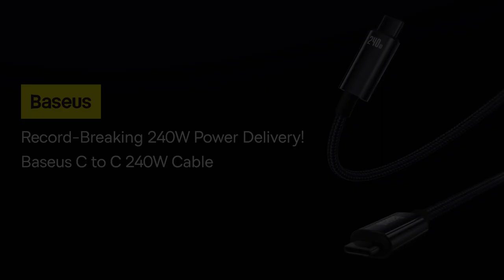Baseus Tungsten Gold Fast Charging Data Cable Type-C to Type-C 240W 1m Black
1.240W PD3.1 Output
PD3.1 certified with a record-breaking power output up to 240W, and is downward compatible 140W/100W/65W for fast charging, taking your charging experience to the next level.

2.Advanced E-marker Chip
Equipped with the latest E-marker chip for a much safer fast charging experience and better control for the current and voltage, so it won’t hurt your devices during charging..

3.Zinc Alloy Material
Upgraded zinc alloy material for the connector with a mirror finish, not only it is beautiful but also it offers a longer durability. Nylon braided cable wrap is tough and resistant to tug and bend.

4.480MB/s Transmission
Transfer your pictures, files and videos in seconds, improving the efficiency for both your work and fun.

5.Wide Compatibility
Widely compatible with all type-C devices, such as laptops, tablets, cell phones, Switch, cameras, etc., satisfying all your fast charging needs with just the one.